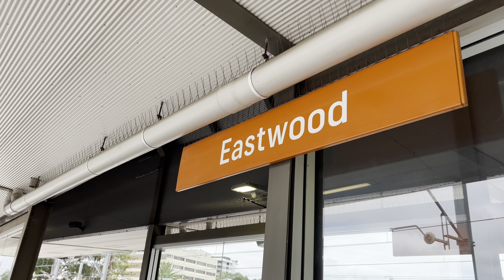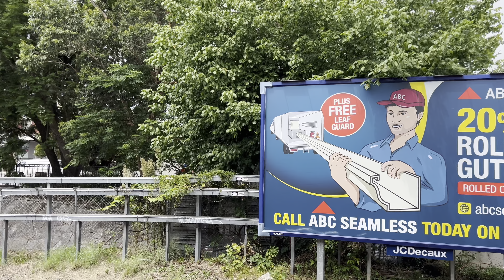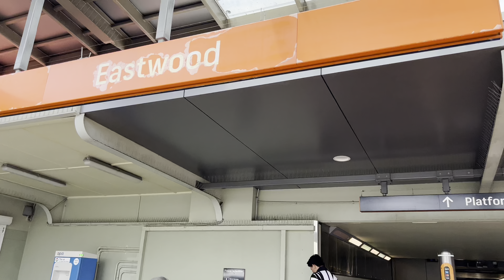4K Eastwood Walk : Chinese side with bargain groceries and authentic Chinese food 澳洲伊士活唐人街 2024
Eastwood has a large population immigrants from China and South Korea. It is located 17 kilometres north-west of the Sydney CBD and can be reached within 30 minutes by train ride from Central. Eastwood is divided by the rail line, to the west side is the Chinese side and to the east is the Korean side. The Chinese side has numerous supermarkets and restaurants, where the older generation of Chinese like to gather and shop for daily necessities。

伊斯特伍德擁有大量來自中國和韓國的移民。位於雪梨中央商務區西北方17公里處，從中環搭乘火車30分鐘內即可抵達。伊斯特伍德被鐵路線一分為二，西側是中國一側，東側是韓國一側。中方有許多超市和餐館，老一輩中國人喜歡聚集在這裡購買生活用品。

Eastwood Sydney 4K
Eastwood Chinese supermarket
Eastwood Chinatown